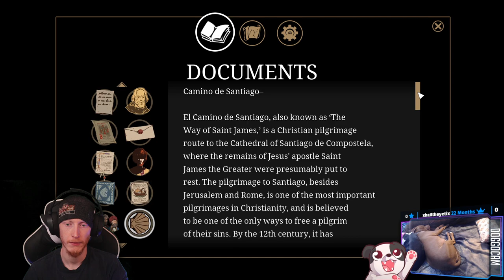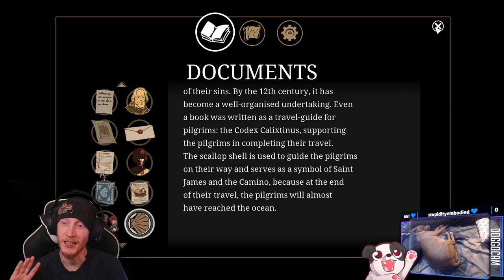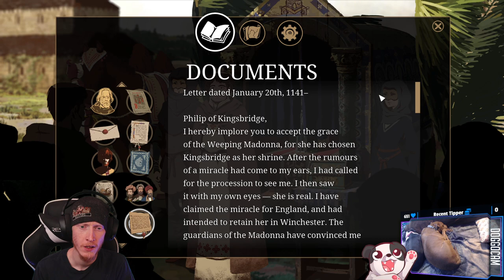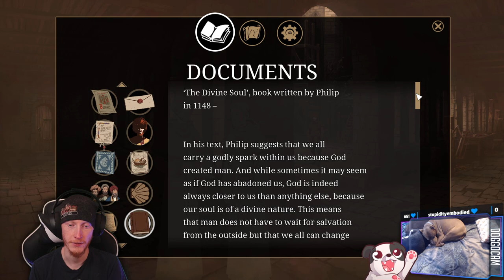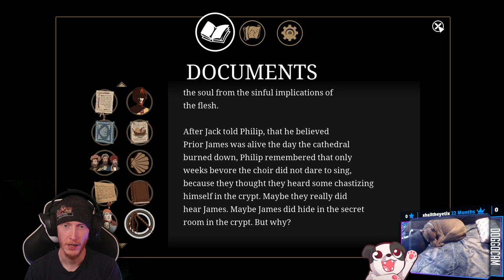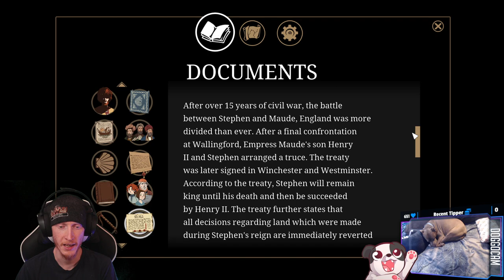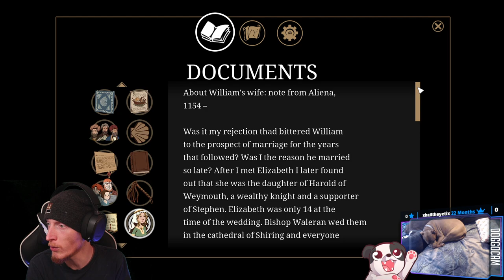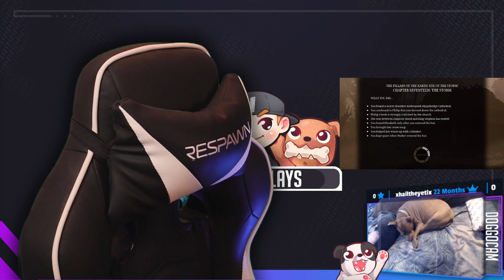The Search For Baby Daddy | Ken Follett's: The Pillars of the Earth #5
And people don't seem to know Jack (get it?)

00:00:00 - Intro
00:01:40 - Book 3 Epilogue
00:06:10 - Chapter 15 | The Journey
01:30:05 - Chapter 16 | Home
02:14:15 - Chapter 17 | The Storm
02:48:20 - Outro

Purchase this game while also supporting the channel AND animal rescues!